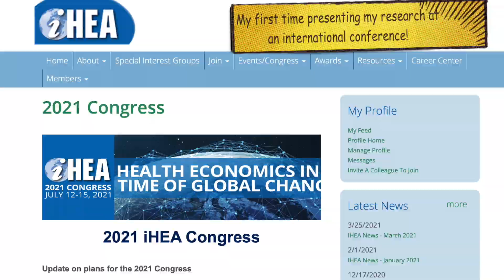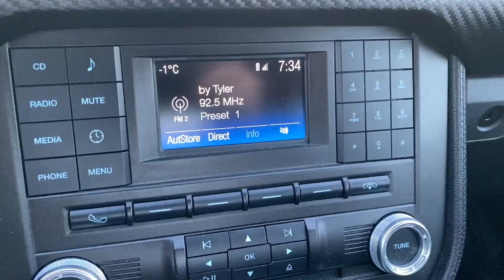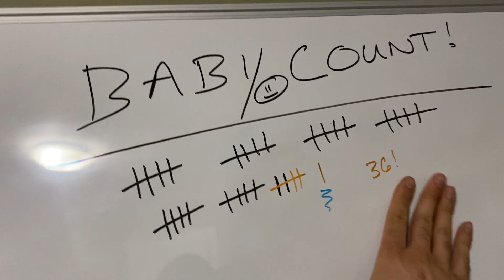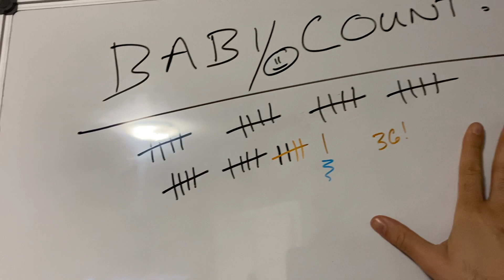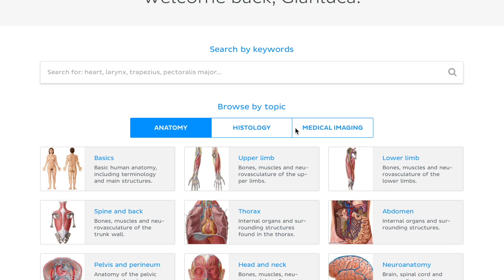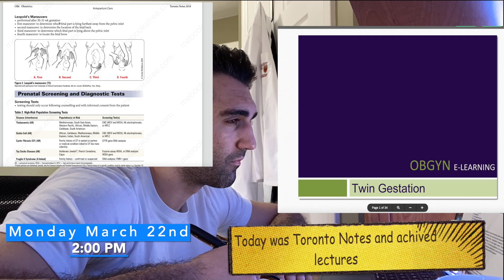Medical School: I Delivered A Baby! (SOLO) | OBGYN Rotation VLOG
OBGYN was amazing! This entire medical school rotation was spent on labour and delivery which means that I got to delivery my first ever baby (and then 40 more after that :D) and also assisted in the OR for C-sections. This week, I go over how I study as a medical student for my first NBME medical exam, how many hours I work per week on clerkship, some life updates including research projects I'm working on and also a look at the aftermath of an overnight shift.